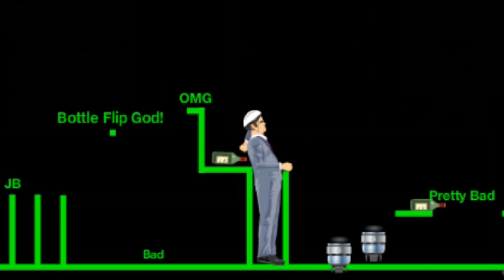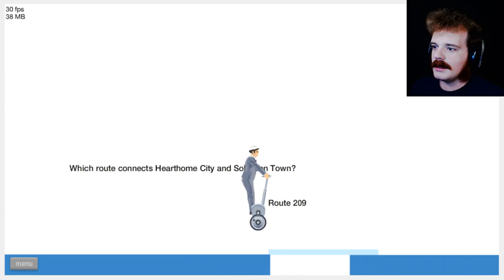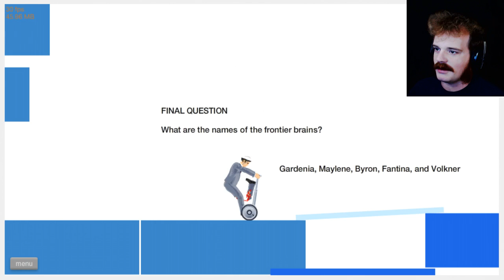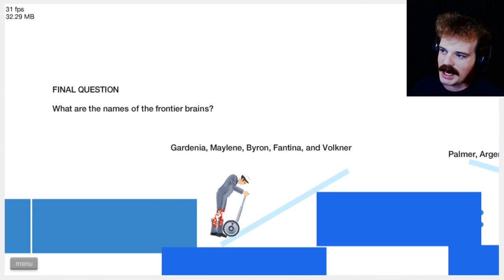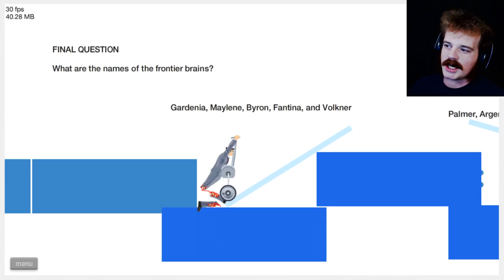SANTA'S NEW BAG | A Game Called Happy Wheels #9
A sword here! A sword there! Swords everywhere! STILL CAN'T JUMP! HAPPY WHEELS NO. 8